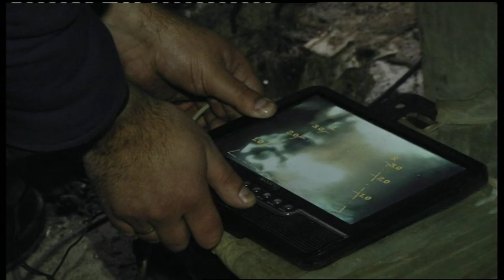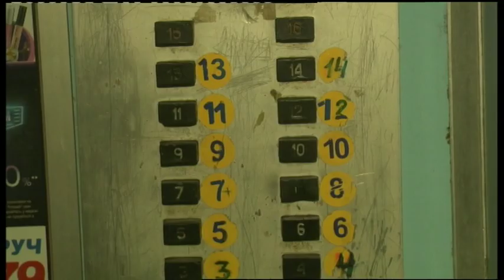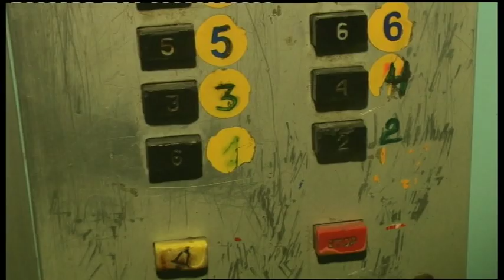24.01.2019. Новини. 20:30